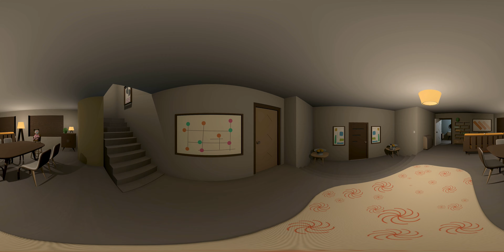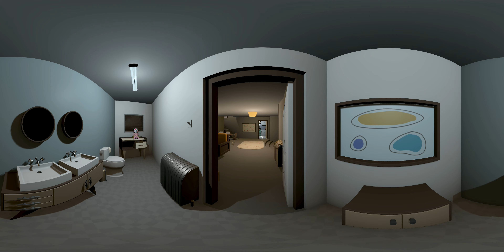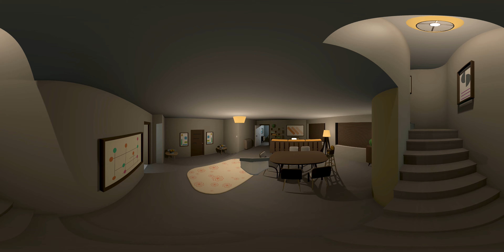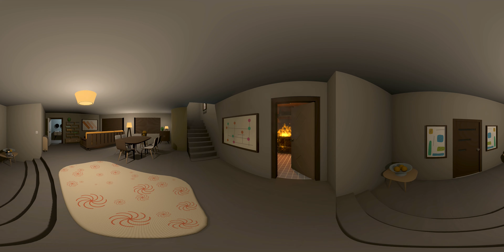360° VR Babylirious | Baby in Pink | Baby in Yellow 2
YOU Are Home Alone With Babylirious...What Could Possibly Go Wrong? Watch this Dad Baby Sitting Simulator...Babylirious The Full Game in VR 360 Degrees.